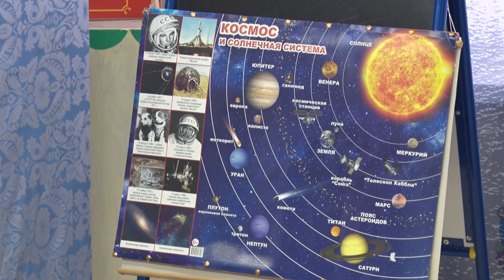Десна-ТВ: Малыши собирают роботов: День науки и техники в детском саду «Мишутка»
Как собрать робота своими руками? Ответ на этот вопрос известен не каждому взрослому, зато его знают воспитанники детского сада «Мишутка». Эта инновационная образовательная площадка не перестаёт удивлять формами и способами обучения детей.